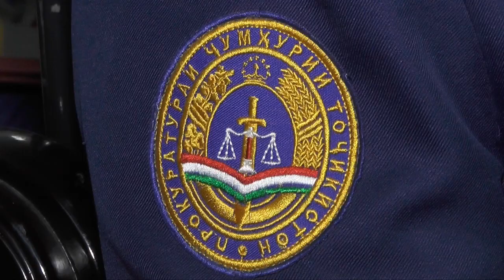СМ1| ХАБАР| Прокуратураи вилоят аз фаъолияти худ ҳисобот дод cm-1.tv.см-1.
Дар иҷрои қонунгузориҳои нақлиёт ва гумрук кормандони прокуратура 1 396 ҳолати қочоқи молу маҳсулот ба маблағи 8,8 миллион сомонӣ ошкор карда, шахсони гунаҳкор  ба 2,3 миллион сомонӣ ҷарима шудаанд. Нисбати онҳо 44 парвандаи ҷиноятӣ боз шудааст. Ин иттилоъ дар рафти нишасти матбуотии Мақомоти прокуратура ба самъи ҳозирин расонида  шуд.